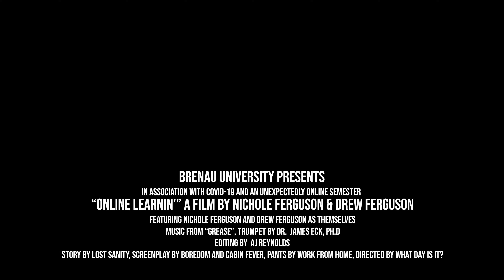Brenau University is "Online Learnin' "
Lyrics and vocals: Nichole and Drew Ferguson
Sweet Trumpet Solos: Dr. Jim Eck
Editing Skills: AJ Reynolds
Instigator: Emily Zank